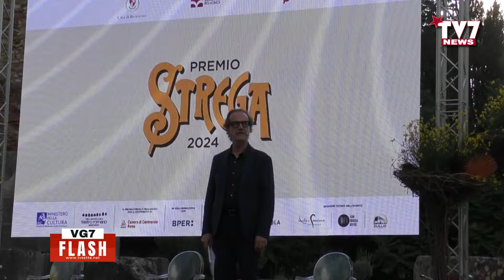PREMIO STREGA, AL TEATRO ROMANO SVELATA LA SESTINA FINALISTA DEGLI AUTORI IN CONCORSO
Al teatro Romano di Benevento sono stati annunciati i sei libri finalisti dell’edizione 2024 del Premio Strega: Donatella Di Pietrantonio con ‘L’età fragile’; Dario Voltolini con Invernale; Chiara Valerio con Chi dice e chi tace; Paolo Di Paolo con Romanzo senza umani e Raffaella Romagnolo con Aggiustare l’universo. Ripescato poi Tommaso Giartosio, con Autobiogrammatica.
Pienone al teatro Romano, gioiello storico del Sannio, per un evento prestigioso e atteso ogni anno.

Ai microfoni di TV7 Stefano Coletta, Direttore Distribuzione Rai, intervistato da Alfredo Salzano.